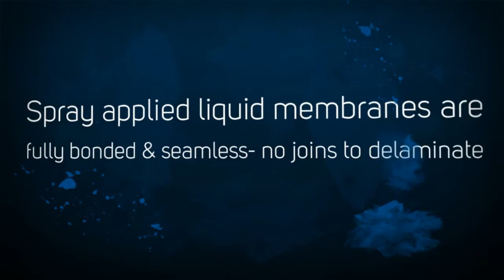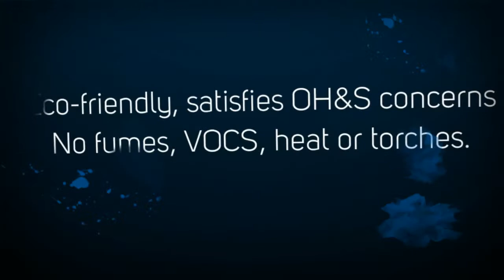Different Ways Using Liquid Rubber Waterproofing Membranes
F.E.W Waterproofing are Australian Certified Liquid Rubber Applicators.
Based in Melbourne, we provide commercial, industrial and residential waterproofing services throughout Victoria.
We use Liquid Applied waterproofing membranes due to the cost effective superior application of seamless flexible monolithic coatings.
Liquid Rubber Waterproofing Contractors.